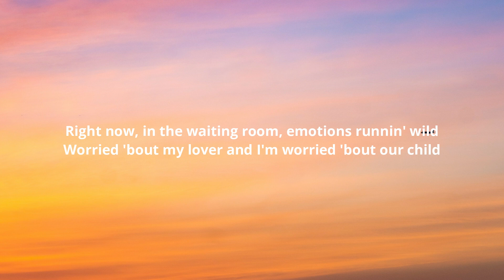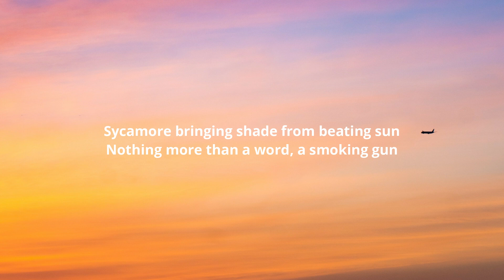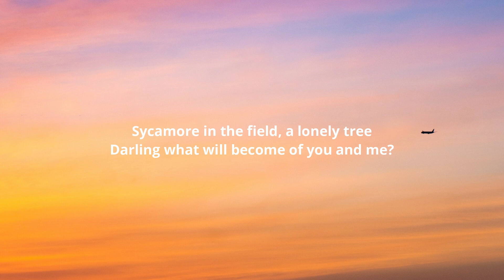Ed Sheeran - Sycamore (Lyrics)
Lyrics:-

[Verse 1]
Sycamore in the summer bearing leaves
Swing, you're pushin' our daughter underneath
Flowers bloom in the garden, sway in breeze
Just imagine a world where we could be

[Pre-Chorus]
Right now, in the waiting room, emotions runnin' wild
Worried 'bout my lover and I'm worried 'bout our child
And part of me was always in denial, it's gonna take a little while

[Chorus]
But in our story, love in, love out
And we are glorious
Well, in our story, love in, love out

[Verse 2]
Sycamore bringing shade from beating sun
Nothin' more than a word, a smoking gun
What a puzzlе is this to be in love
To be planting your roots, thеn dig them up

[Pre-Chorus]
Waiting on professionals to tell you how it is
What's he gonna say after "I think you better sit"?
Brace yourself, something's about to hit
It's gonna take a little while

[Outro]
Sycamore in the field, a lonely tree
Darlin', what will become of you and me?